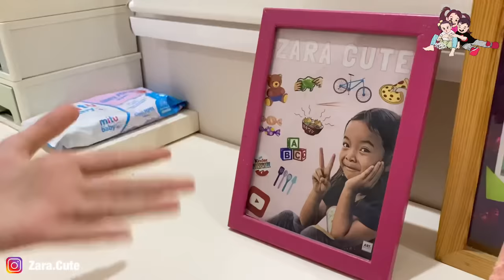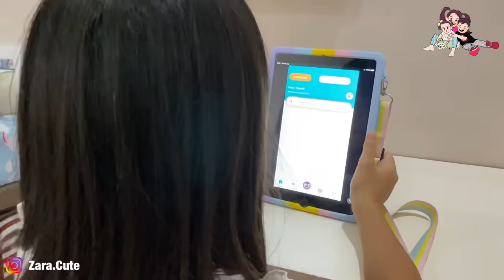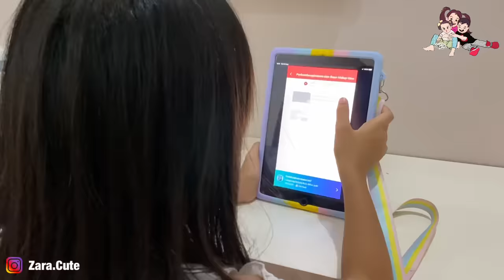Morning Routine | Room Tour Kamar Anak Perempuan | Zara Cute Buka Hadiah dari Youtube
Maaf lanjutan video Room Tour nya lama ya hehee.. nah hari ini video room tournya zara bikin sekaligus sama morning routine dan resep sarapan kesukaan zara yang super simple